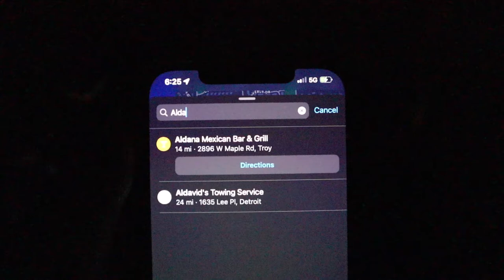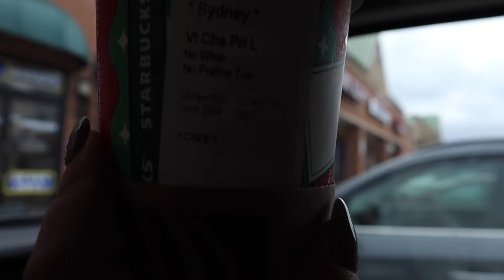VLOGMAS 2022: back in Michigan + getting blonde highlights + watching US vs Netherlands world cup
xx syd

poshmark - $10 off your first purchase (SYDNEYBLANDFORD)